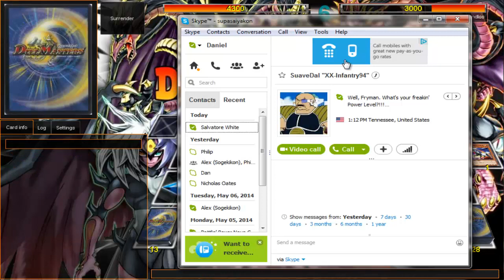Daily Duels Episode 312: Delicioso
Monday - Madolche
Tuesday - War Gods
Wednesday - Mermail
Thursday - Pendulum Thunder Family
Friday - Koa'Ki Meiru
Saturday - Heraldics
Sunday - +1 Fire Fist